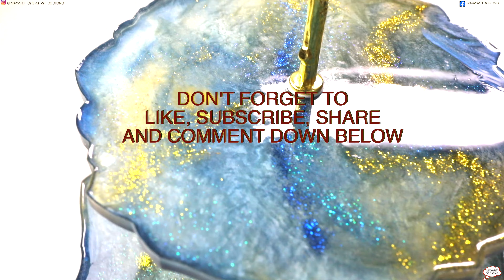3 TIER RESIN TRAY STAND | CHRISTMAS DIY IDEAS | SERIES 1 PART 1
Created this amazing 3-tier tray stand made of resin. I had such a fun day making this. Being creative with your favourite colours is also a good way to express your creativity.
This beautiful 3-tier tray stand is also a fantastic present for this Christmas or just simply something for yourself to own, this is useful for all occasions too.
Your support greatly inspires me to do more videos that you love to watch in the future.

Unboxing and showcasing what's included in the box and other extra pieces I bought with Cricut. The best machine to use for people who are fun of arts and crafts. endless imaginations and creations that this machine can offer. Please watch and support my youtube channel guys.

                                              or      @mayartdesigns

                                    or  @COL.Mandala